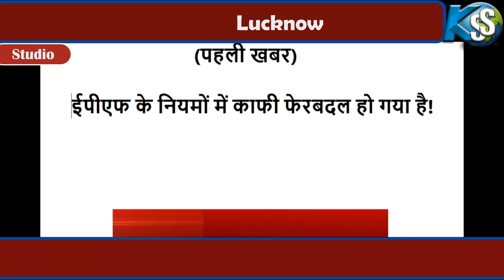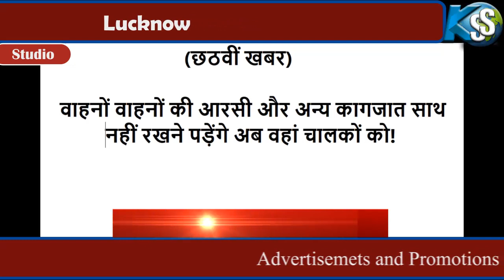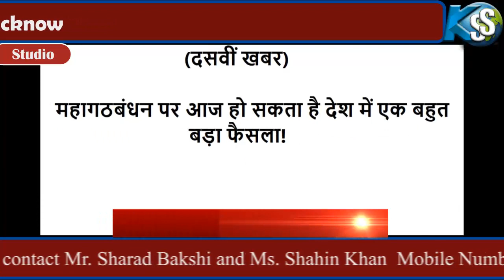Today Breaking News | आज 20 दिसंबर के मुख्य समाचार | 20 December | Khabar SS Report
20 दिसंबर के मुख्य समाचार Report by Khabar SS